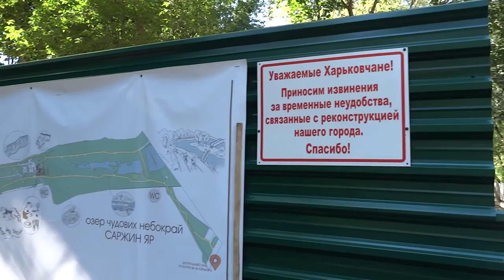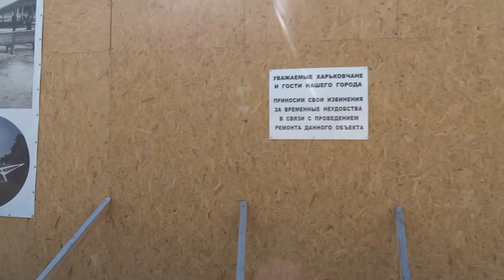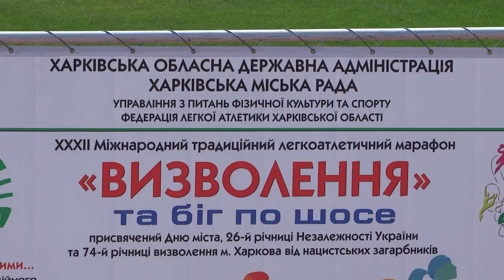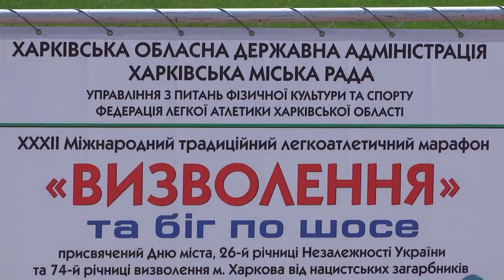Прогулка по Харькову 20 августа 2017, Саржин яр, парк Горького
Прогулки по Харькову 20 августа 2017 года: рыбалка и деревянная церковь в Саржином яру, 32 международный марафон "Освобождение", парк Горького с высоты Колеса Обозрения и рояль в цветах у Дворца бракосочетания.